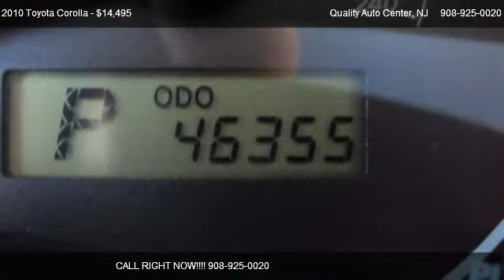Toyota Corolla Base @ Quality Auto Center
(((((((((((((SPECIAL OF THE WEEK))))))))))))))))

                                                          Priced Competitively to Put YOU in Driver Seat!

THIS IS AS CLOSE AS YOU CAN GET TO A NEW CAR!!! IMMACULATE 2010 TOYOTA COROLLA. JUST TRADED IN!!! BEAUTIFUL CONDITION!!! ONLY 46,000 MILES. RUNS AND DRIVES GREAT!!! VERY RELIABLE. 4CYL. GREAT ON GAS!!! (WARRANTY) EVERYTHING WORKS THROUGHOUT!!! WELL MAINTAINED. power mirrors, power windows, power locks. (((CLEAN CARFAX))). FINANCING AVAILABLE!!!

FINANCING AVAILABLE!!! RATES AS LOW AS 2.9% APR.